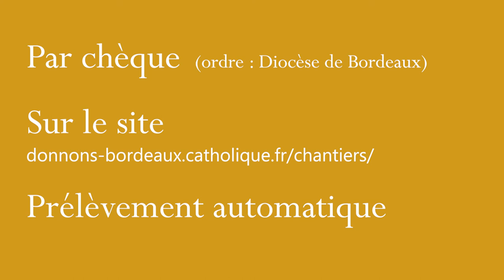Chantiers diocésains : rencontre avec le service des ressources financières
De nombreux projets de chantiers voient le jour sur le diocèse de Bordeaux. Les églises, les presbytères, les salles paroissiales, sont des lieux indispensables pour que la mission de l’Église soit assurée. Ces lieux doivent être accueillants pour recevoir tous ceux qui y viennent, quelque soit leur demande à la communauté chrétienne.  L’Église diocésaine assure seule, sans subvention de l’État ou du Vatican, le poids financier nécessaire à l'entretien de ce patrimoine religieux.
Le service des Ressources financière rappelle dans cette vidéo la différence entre les campagnes du Denier et des chantiers diocésains.

Merci aux futurs donateurs et à tous ceux qui ont déjà donné !